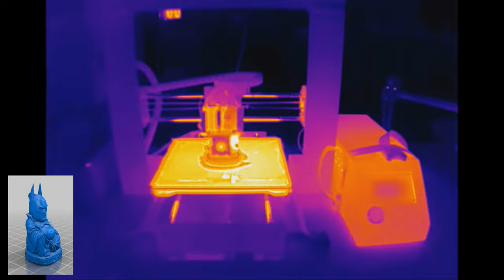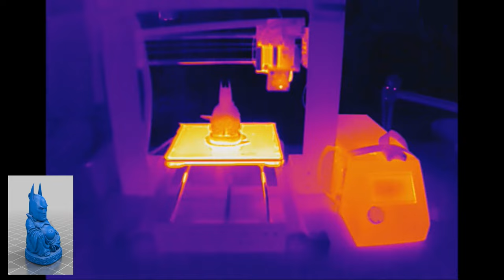Thermal timelapse of 3D print of Batman Buddha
Printed using the Wanhao i3 and recorded using the FLIR Vue Pro thermal camera